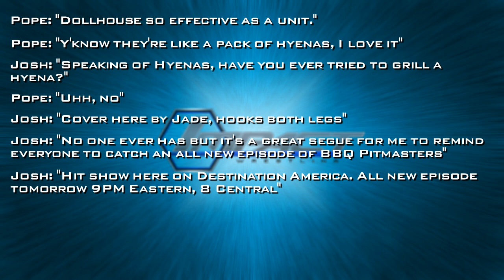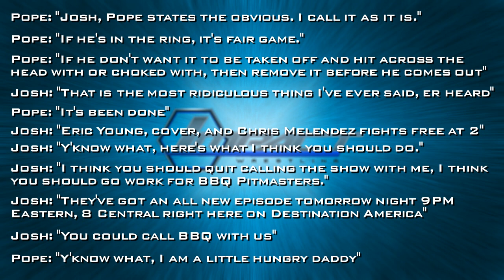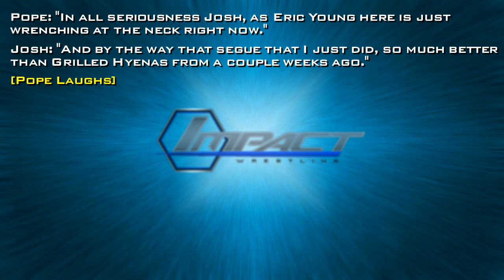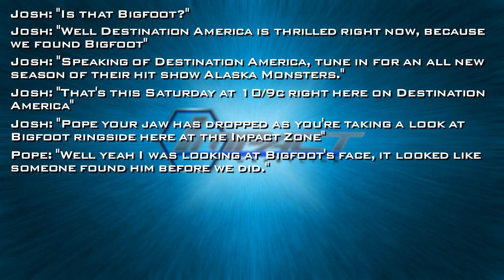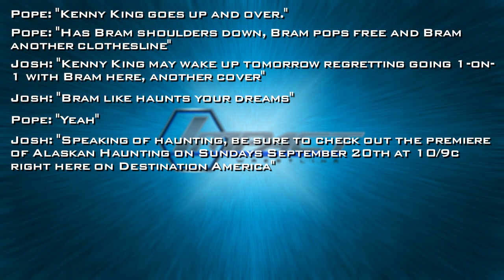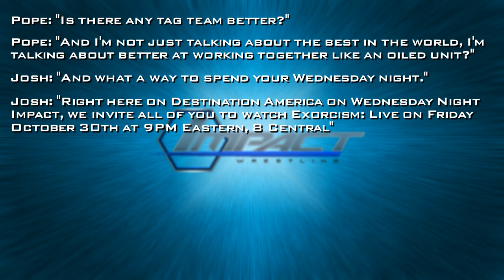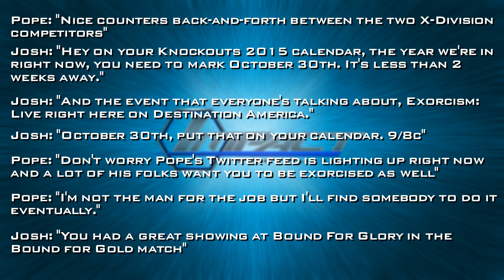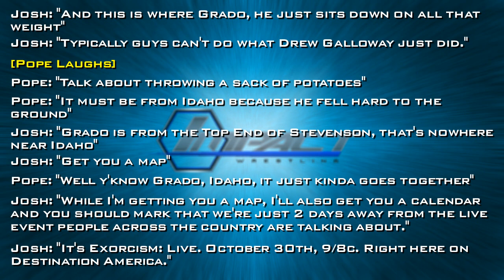Commenhatin Bonus - Josh's Awful Destination America Segues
With TNA transitioning away from Destination America, here's some of the WORST transitions into programming plug from lead TNA play-by-play announcer Josh Mathews.

Merry Christmas! Here's to hopefully being more active in 2016.

Twitter.com/5cornersxSmootx
Soundcloud.com/5cornersxsmootx